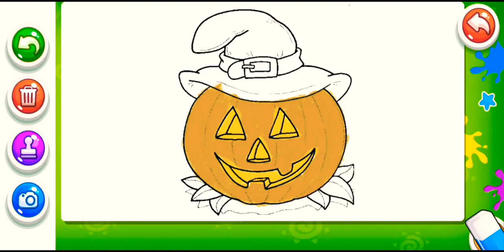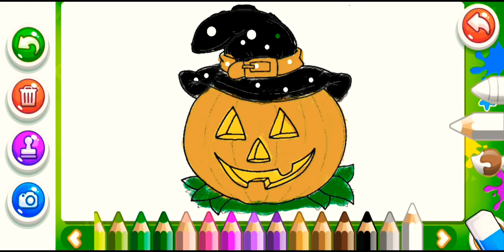Painting the Wicked Pumpkin in the Best Way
Hello.
I find peace while preparing the video,The classical music I add to my video will relax you,my video has become perfect thanks to the music,When you are tired of the stress of the day, When you are not sleepy, You can have a good time with painting art.
Wish you a healthy year. ♥️❤️❤️♥️ Carving pumpkin for Halloween is something that started in Ireland in the 19th century.  These pumpkins, which used to be scarier looking, are said to be used to kidnap evil spirits.